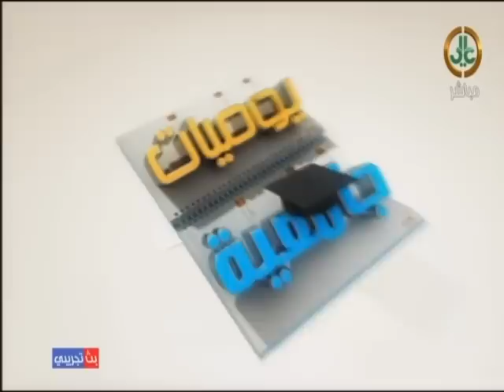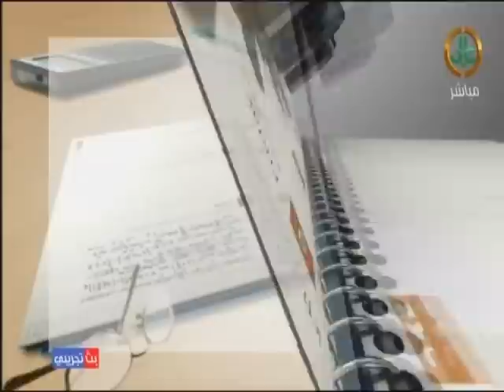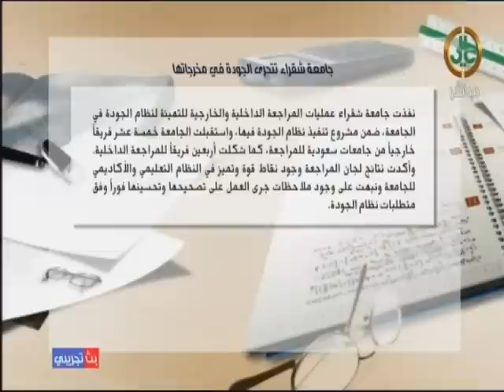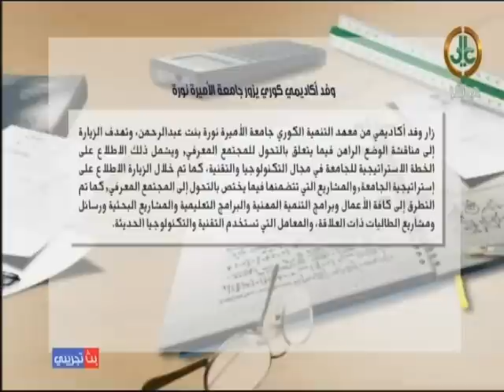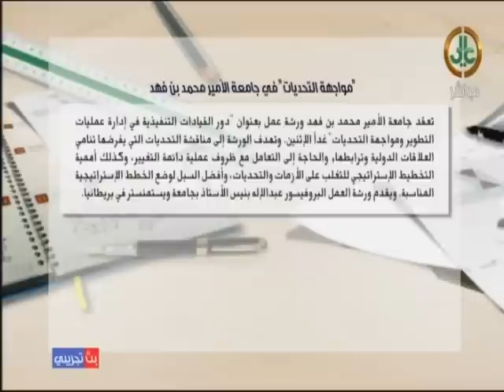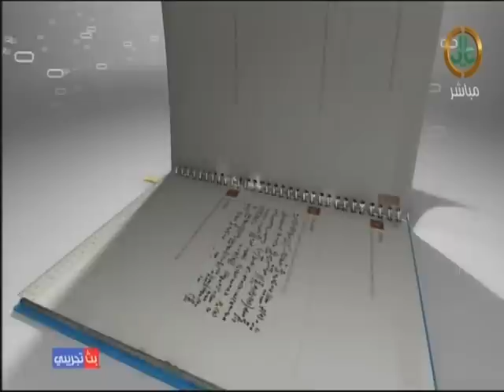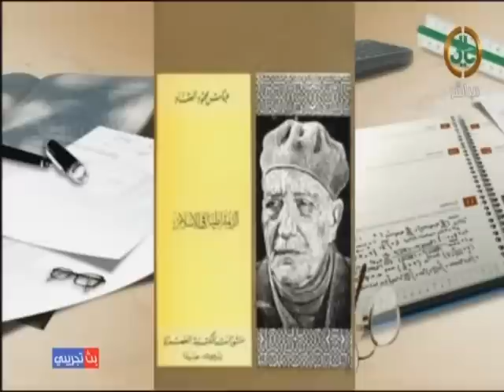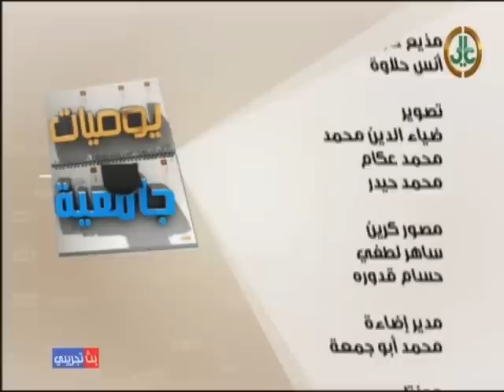يوميات جامعية | تعامل رجال الامن والسلامة الجامعي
يوميات جامعية | تعامل رجال الامن والسلامة الجامعي مع الطلاب
ضيوف الحلقة
محمد المحمد
اعلامي وطالب جامعي
عبدالله البلعاسي
مقدم فقرة كتاب الاسبوعي